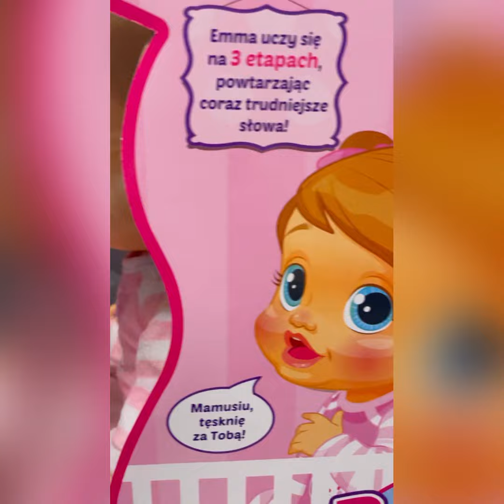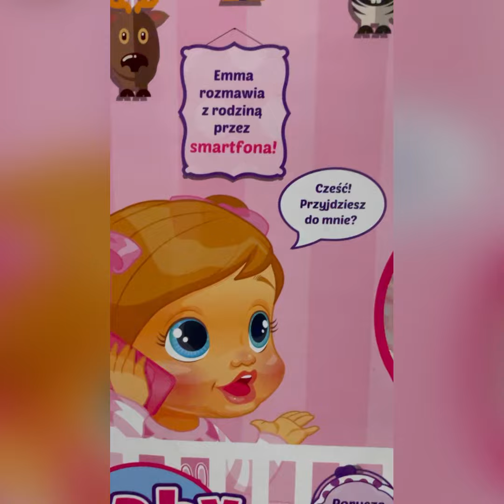Baby Wow Emma mówiąca lalka poznaje nowe słowa a dzieci razem z nią